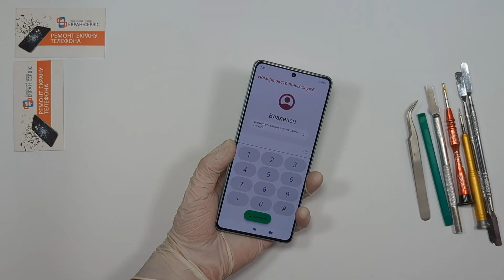Заміна нижньої плати Xiaomi Redmi Note 13 5G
Заміна нижньої плати Xiaomi Redmi Note 13 5G виконується майстром СЦ "ЕКРАН-СЕРВІС"

00:06 Демонтуємо кришку від корпусу
00:09 Знімаємо захисну накладку
00:14 Знімаємо поліфонічний динамік
00:16 Від'єднуємо шлейф батареї
00:21 Демонтуємо нижню плату
00:28 Проводимо заміну нижньої плати
00:37 Перевіряємо роботу після заміни

Наявне відео не передбачено для ремонту, а створено виключно з оглядовою ціллю.
РЕМОНТ ПОТРЕБУЄ НАЯВНІСТЬ СПЕЦИФІЧНИХ ВМІНЬ, ОБЛАДНАННЯ, ОРГАНІЗОВАНОГО РОБОЧОГО МІСЦЯ ТА НАВИЧОК. ДОВІРТЕСЬ СПЕЦІАЛІСТАМ!